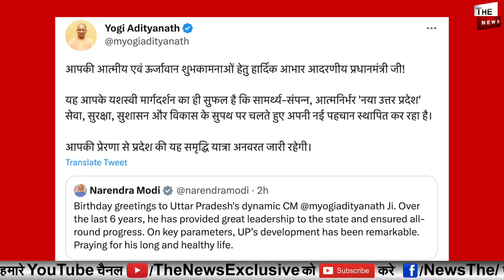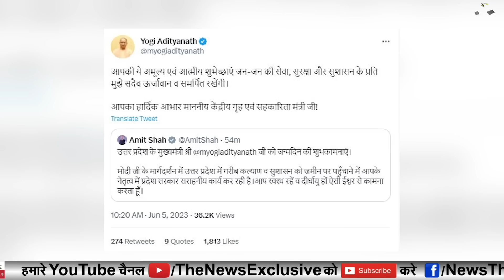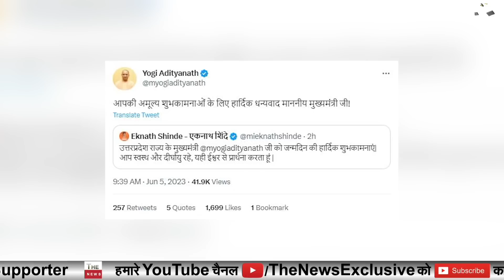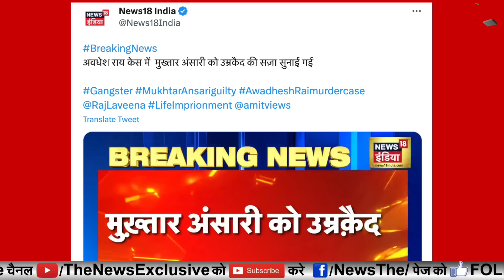योगी आदित्यनाथ के जन्मदिन पर PM Modi बोले डायनैमिक CM Yogi ! मायावती ने भी योगी को दी बधाई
UP gangster Mukhtar Ansari convicted in Awadhesh Rai mu-rder